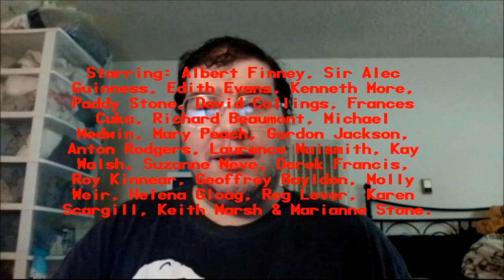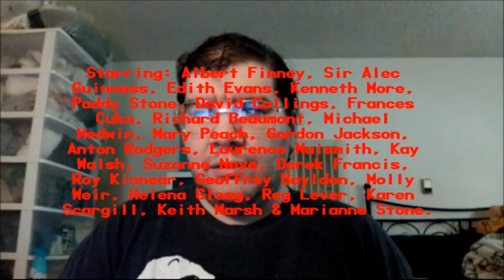Scrooge (1970): Joseph A. Sobora's Movie Review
My Movie Review of "Scrooge" (1970).
Starring: Albert Finney, Alec Guinness, Edith Evans, Kenneth More, Paddy Stone, David Collings, Frances Cuka, Richard Beaumont, Michael Medwin, Mary Peach, Gordon Jackson, Anton Rodgers, Laurence Naismith, Kay Walsh, Suzanne Neve, Derek Francis, Roy Kinnear, Geoffrey Bayldon, Molly Weir, Helena Gloag, Reg Lever, Karen Scargill, Keith Marsh & Marianne Stone.

Written By: Leslie Bricusse. Directed By: Ronald Neame.